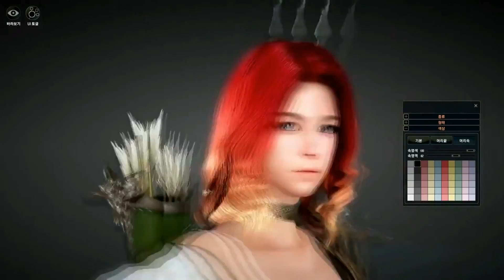Black Desert: Open Beta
La Beta de este MMO se estrenará el próximo 17 de diciembre en Corea. Las pruebas alfa y beta cerradas en el servidor norteamericano y europeo llegarán a principios de 2015.